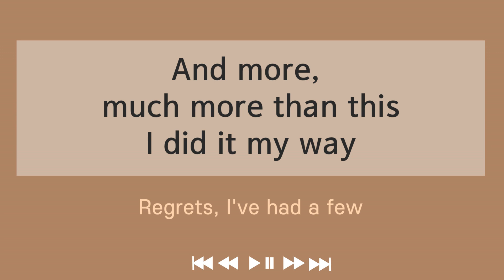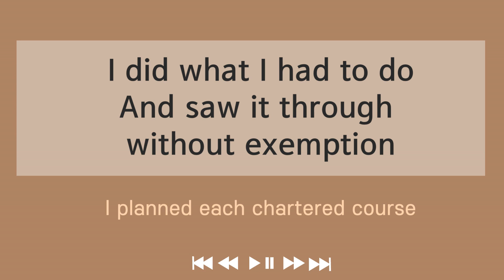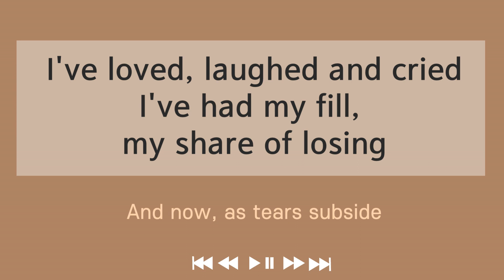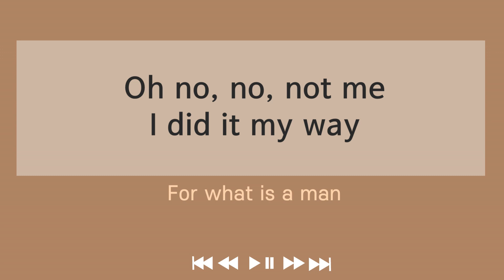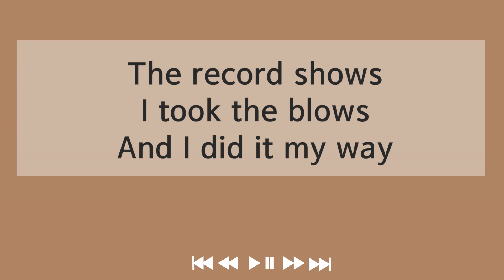Frank Sinatra - My Way (Lyrics)